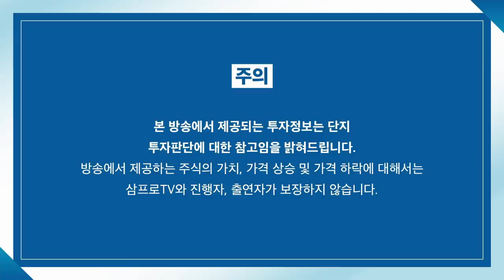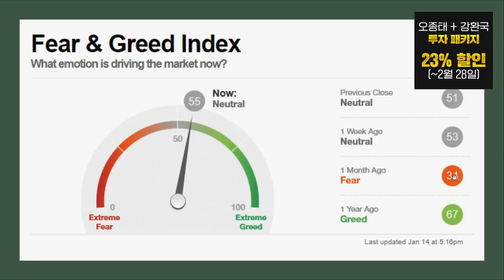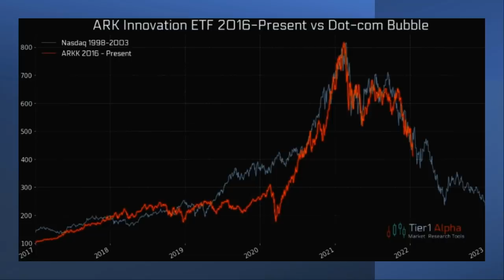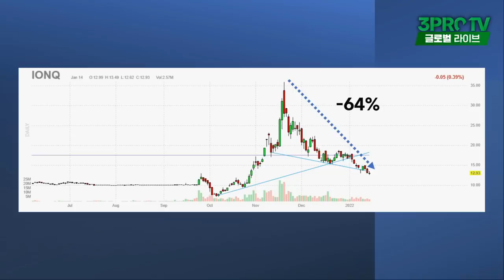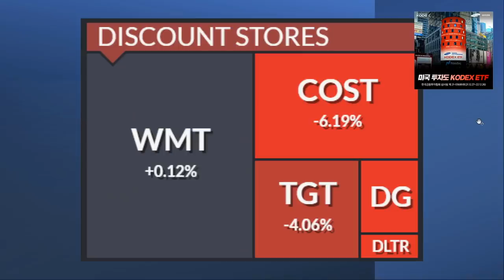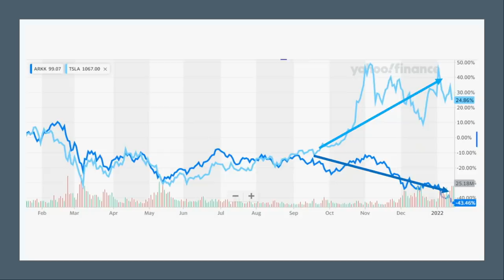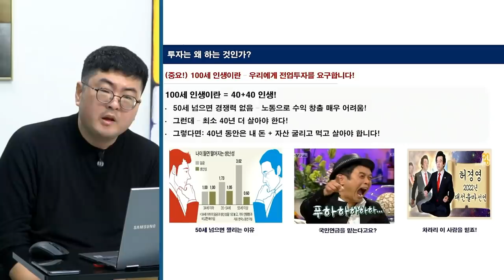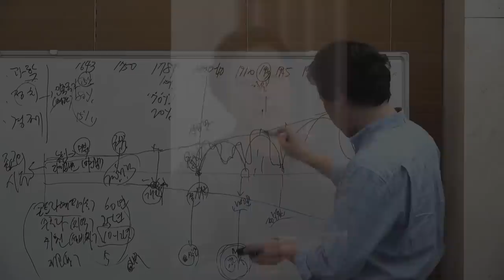[글로벌 개장시황] 미국시장, 작은놈 비싼놈 꿈꾸는놈 수난시대 f. 미국주식에미치다 장우석 부사장